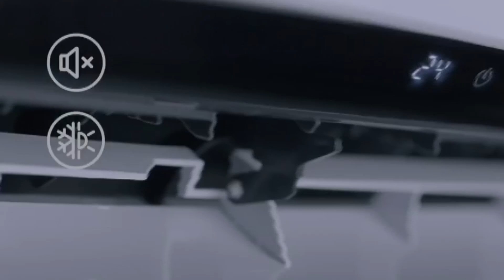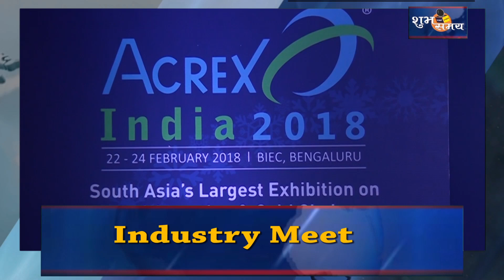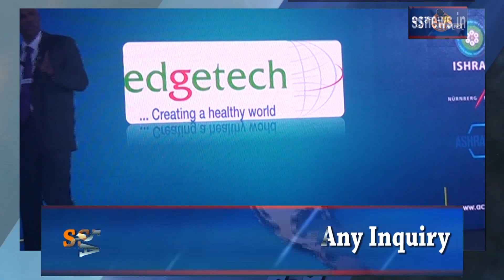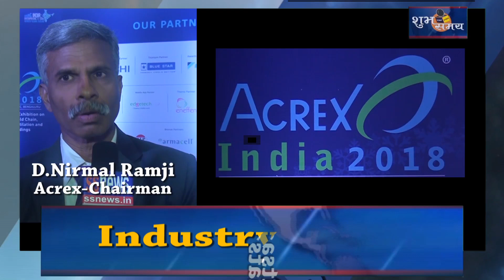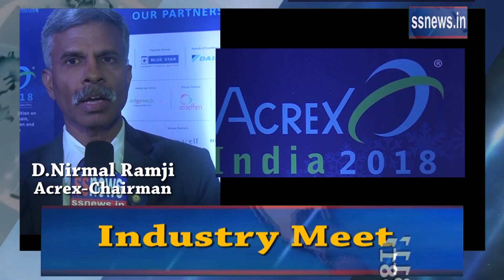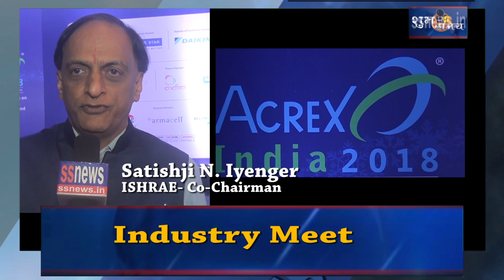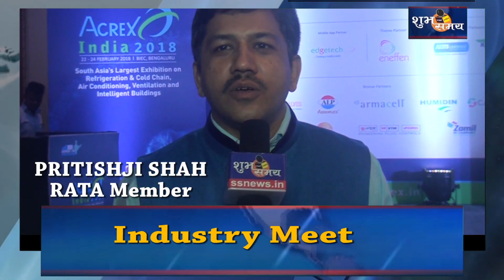Acrex India 2018 - Mumbai Industry Meet Now Live on ssnews online Live News Channel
Acrex India 2018 - Mumbai Industry Meet Now Live on Mumbai Industry Meet